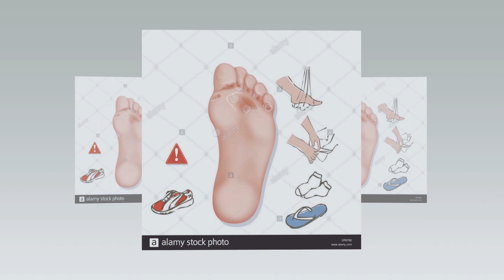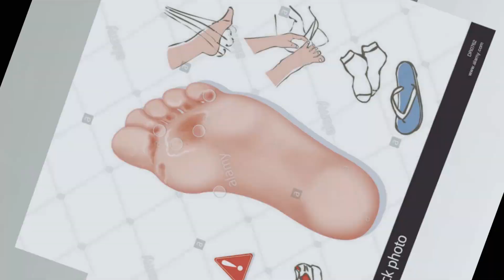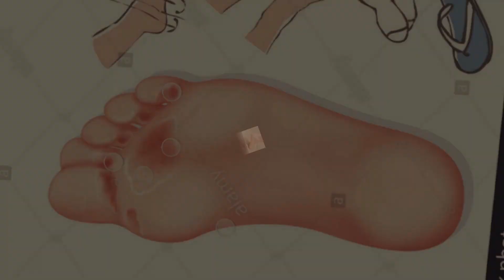ለተሰነጣጠቀ እግር ፍቱን መፍትሔ/ Home remedy to remove cracked heels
This video introduces home remedies for people with heel sprains and dry feet. The video is made in Amharic language and is intended for Ethiopians who want to enhance their beauty and regain their feet softness.